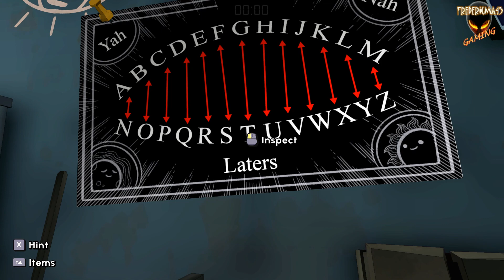Escape Academy INTRODUCTIONS / Next Stop: Escape Academy Achievement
EscapeAcademy Walkthrough 1 Prologue Soluce
TITRE : Escape Academy
GENRE : Aventure
DÉVELOPPEMENT : Coin Crew Games
ÉDITION : iam8bit, Skybound Games
DATE DE PARUTION : 28 juin 2022
Come and learn the art of escape in Escape Academy. Solve puzzles, hack servers, meet the teachers and brew the perfect cup of tea, all fully playable solo or in co-op with a friend, locally or online!

Achievement :
14:14 Next Stop: Escape Academy : Escape "Introductions."